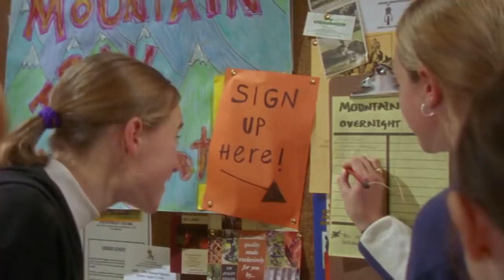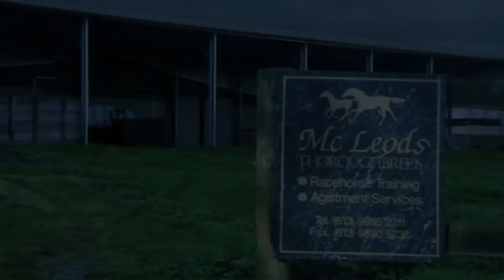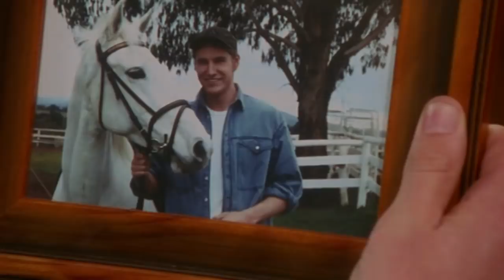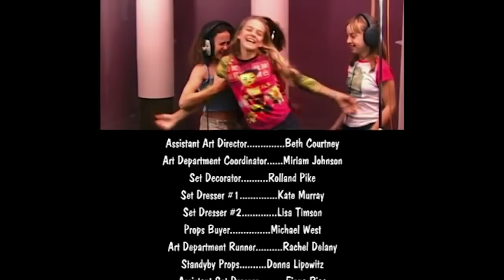The Saddle Club | SERIES MARATHON | Let's Watch Together | Episode 1 | Season 1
Let's watch The Saddle Club together!

While exercising racehorses as a part-time job, Carole discovers that her favorite horse, Prancer, has an injury that will prevent her from ever racing again. Prancer’s owner, David McLeaod, plans to get rid of the “useless” horse. Meanwhile, Stevie takes on a variety of extra jobs from Veronica to earn the money to go on the upcoming mountain trail overnight trip. Lisa practices piano everyday after school to convince her mother to let her to on the trip. When Carole realizes that McLeod plans to sell Prancer to the slaughterhouse, the Saddle Club decides to horsenap the mare. However, when they arrive at the barn to steal Prancer, they discover she has a severe case of colic. They call the vet, Judy Barker. Carole and Stevie spend the money they saved for the trip to save Prancer’s life. Just as the vet leaves, McLeod discovers the trespassers and threatens to call the police. Max arrives and offers to buy Prancer from McLeod. Prancer becomes the newest school horse at Pine Hollow.

Based on the series of popular books for young readers, The Saddle Club follows the lives of three aspiring equestrians developing their riding skills at Pine Hollow Stables. Each of the girls has assorted personal baggage: Tomboy Stevie's impulsive nature gets her into constant trouble, Carole rides to overcome a family tragedy, and Lisa is an overachiever with a social-climbing mother. Despite their problems (and the schemes of a spoiled rich rival, Veronica), the girls' love of horses and strong friendship with one another is always enough to help them overcome any obstacle.